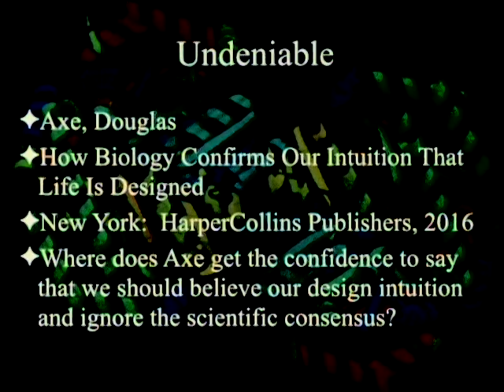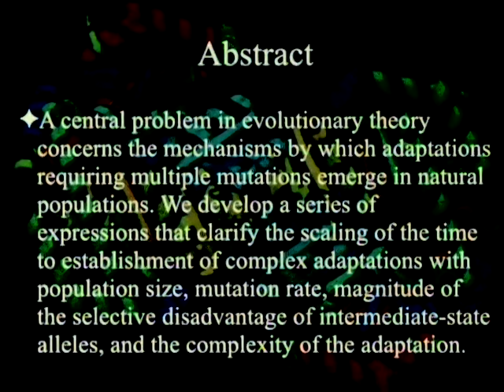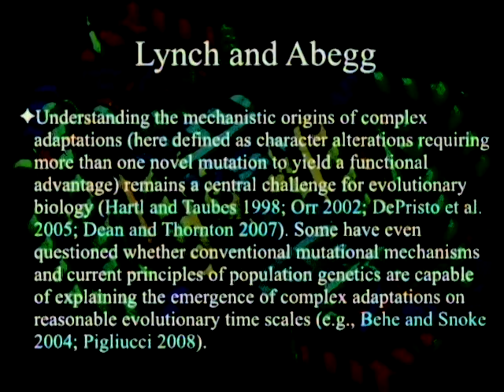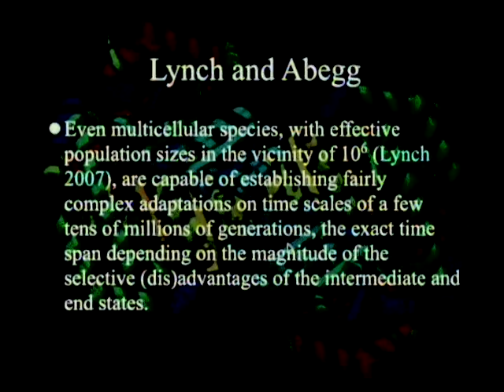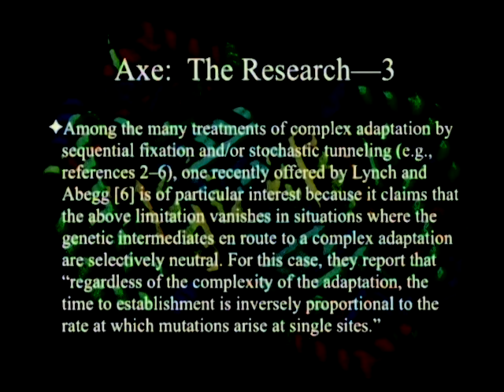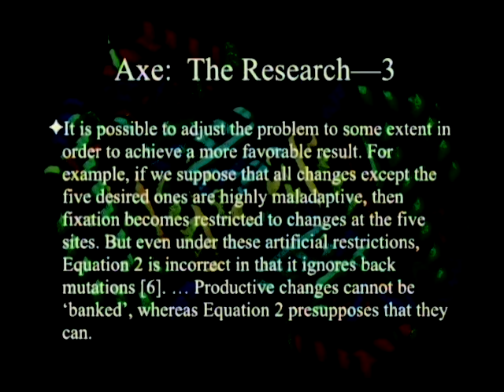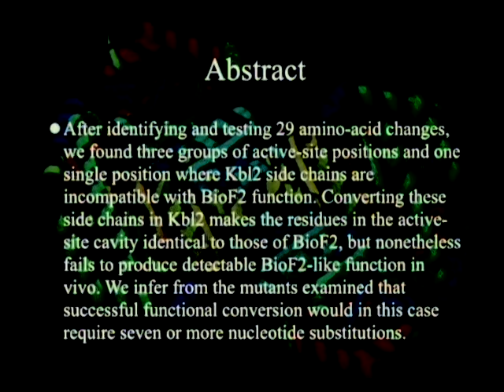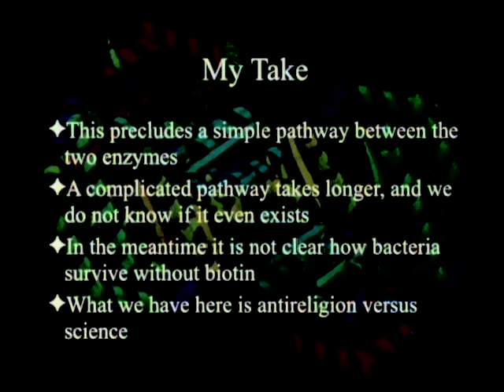Douglas Axe - The Research (Part 3) 11-12-2016 by Paul Giem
This week we look at 2 articles (1 written by Douglas Axe and 1 by Gauger and Axe) that form part of the foundation for his book "Undeniable". These papers show that even for bacteria more than 2 deleterious or 6 neutral mutations are unlikely to occur to reach an advantageous outcome. However, it took over 7 mutations to get from one enzyme to another closely related one. Standard evolutionary theory does not match real life.

1. Axe, D. D. 2010. The limits of complex adaptation: An analysis based on a simple model of structured bacterial populations. BIO-Complexity 2010(4): 1-10.
2. Gauger, A. K. and D. D. Axe. 2011. The evolutionary accessibility of new enzyme functions: a case study from the biotin pathway. BIO-Complexity 2011(1): 1-17.
3. Lynch, M. and A. Abegg. 2010. The rate of establishment of complex adaptations. Mol Biol Evol 27: 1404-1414.